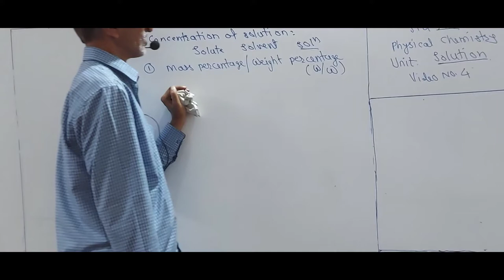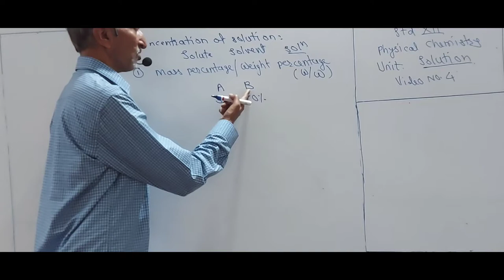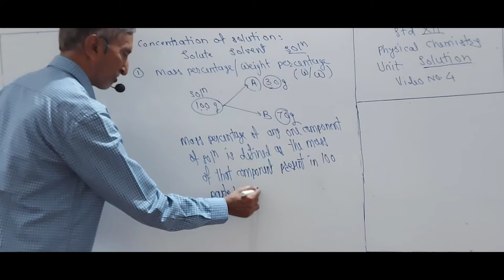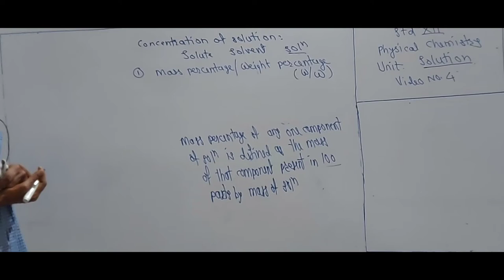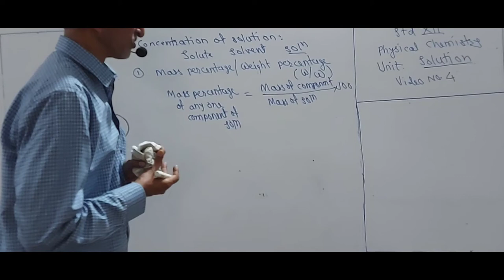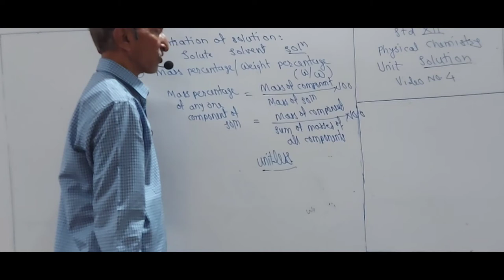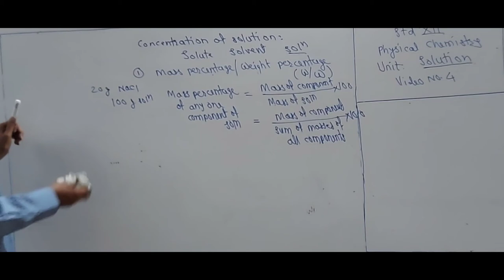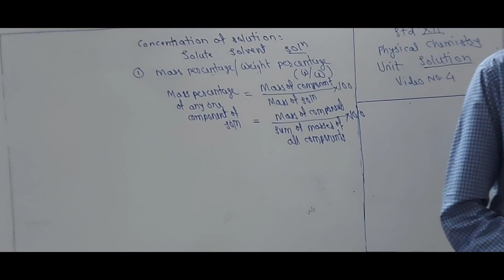Prof.Nagore sir's CCC PHY.CHEMISTRY STD.12TH TOPIC:SOLUTIONS 4th Video